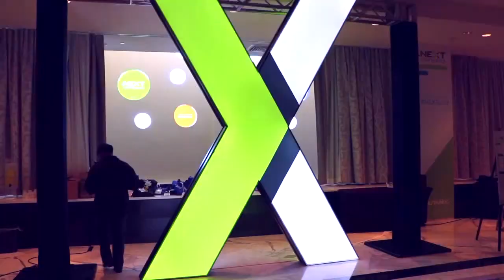Kickoff Day 1 - Nutanix .NEXT 2015 - theCUBE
Nutanix Conference: Finding the .NEXT big thing

Nearly 1,000 attendees flocked to Miami, Florida, for enterprise virtualization and storage company Nutanix, Inc.’s inaugural .NEXT conference this week. The five-year-old company made several new product announcements to build on its hyperconverged solutions for enterprise computing.

The company kicked off its presentations with introductions from the company’s first users. “How do you best highlight the user community than to start off with the users,” theCUBE cohost Stu Miniman said. theCUBE cohosts Dave Vellante and Miniman observed the energy during the keynotes, which turned from enthusiasm to animated excitement when talk turned to products.
Hungry, honest and humble

Vellante gave CEO Dheeraj Pandey high marks for his speech, which spotlighted what he called the three H’s: hungry, honest and humble.

“Nutanix is the one that the other startups are chasing and the big guys are slinging some challenges at,” said Vellante. “It’s exciting to be here on the ground to talk to the practitioners and the partner community.”

Vellante noted that Nutanix is “accelerating” a lot of technology that VMware, Inc. is “slow-rolling.” Nutanix delivers invisible infrastructure at the storage and virtualization levels.

Announcements included the Xtreme Computing Platform (XCP), which is comprised of the Nutanix Acropolis and Prism product families.